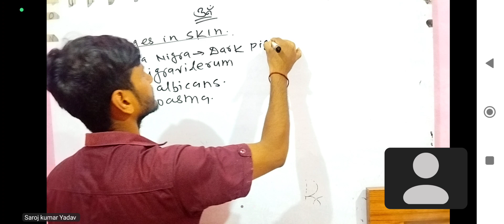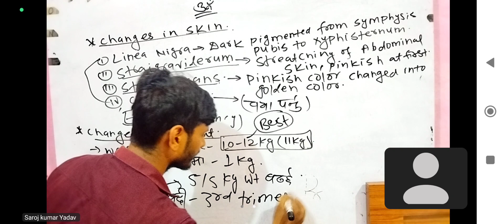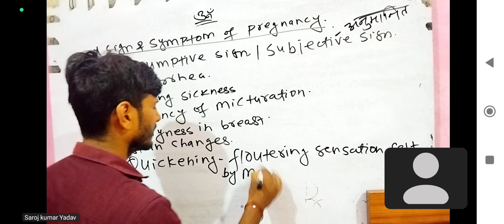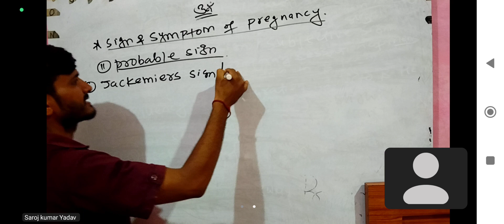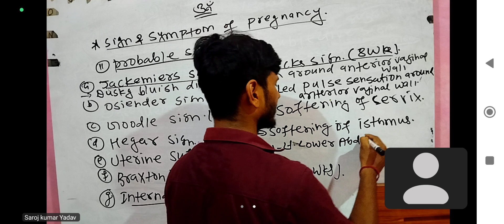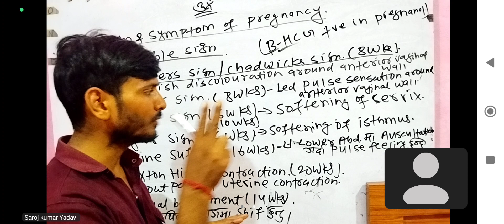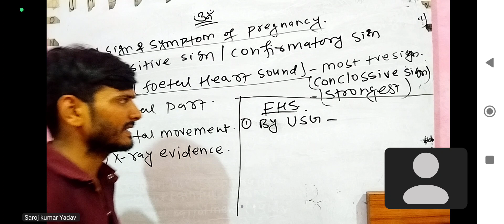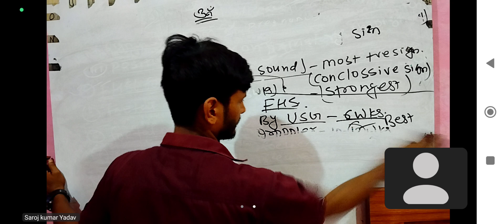MIDWIFERY BY:- SAROJ KUMAR YADAV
सुदुरपस्चिम प्रदेश अ.न.मि. बिशेष